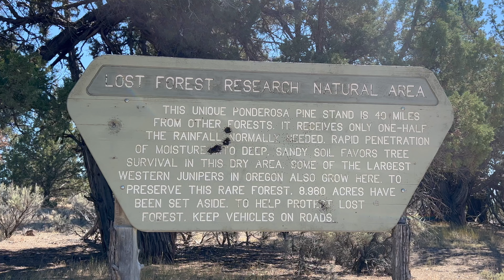Christmas Valley Sand Dunes & Cowboy Dinner Tree adventure — Overlanding with our Oru Truck Camper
Editor's note: Looks like our upload had a few glitches in the 2nd half of the video starting at 10:17 .

After a relaxed summer camping in familiar places Tessa planned a birthday trip for Dylan that would get us back to our adventuring ways. In this video we finally eat at the famous Cowboy Dinner Tree restaurant outside of Silver Lake Oregon. The next day we haded over to the Christmas Valley Sand Dunes to put our 2016 Tundra to the test. Finally we took a wrong turn on our way to explore Oregon's Lost Ponderosa Forest.

The Cowboy Dinner Tree is a real Oregon Outback institution. For meat eaters out there we highly recommend making (a required) reservation to enjoy an oversized meal at this historic location.

Note that anyone going to the Christmas Valley Sand Dunes needs an Oregon OHV permit and a whip flag.

If you are interested in learning more about our Oru Hard-Walled Truck Top Camper you can watch our walkthrough and build plans videos. If you buy one after watching one of our videos please tell the Oru team that we sent you!